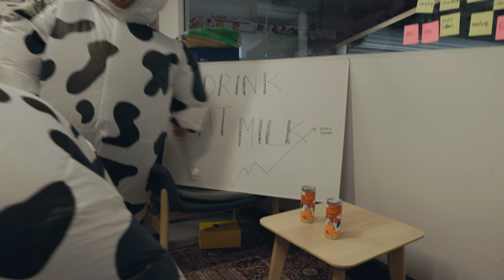Stitch Coffee - Oat Flat White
Introducing Oat Flat White. Stitch Coffee is an innovative coffee roaster and we've launched our first milk-based RTD (ready to drink).